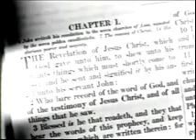Oral Roberts - The Fourth Man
The whole of the famous sermon